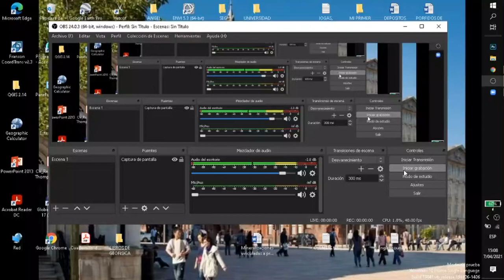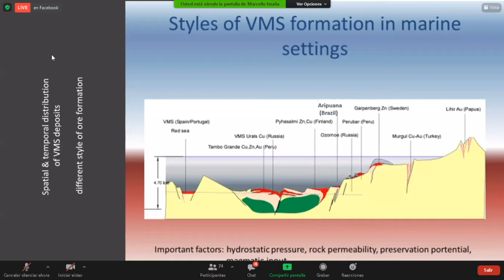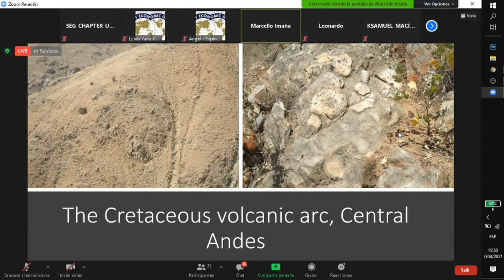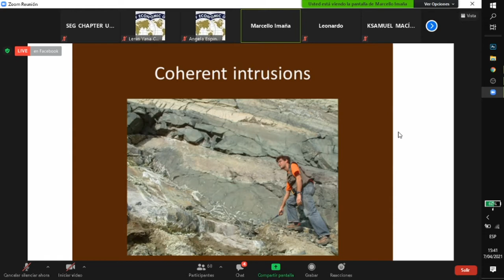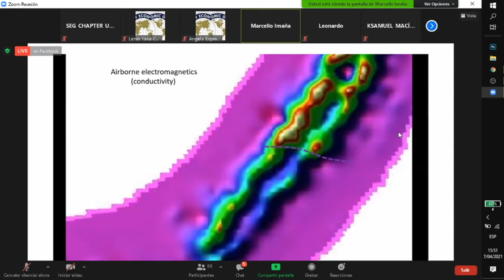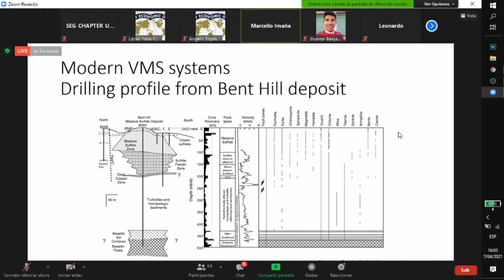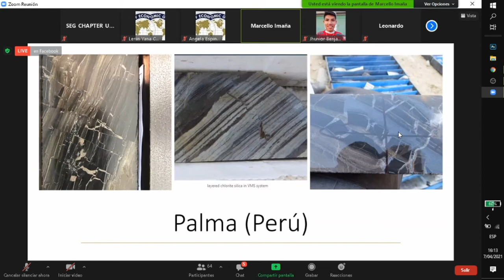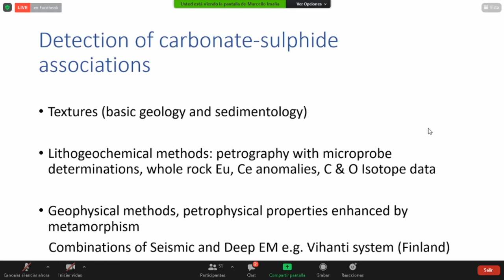Sistema hidroterma submarino en bases sedimentarias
Dr. Marcelo Imaña